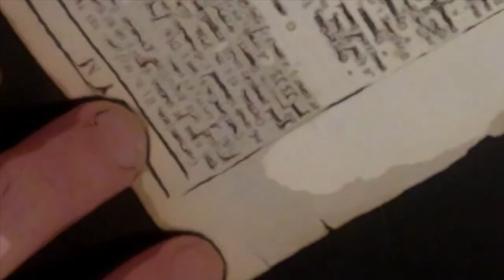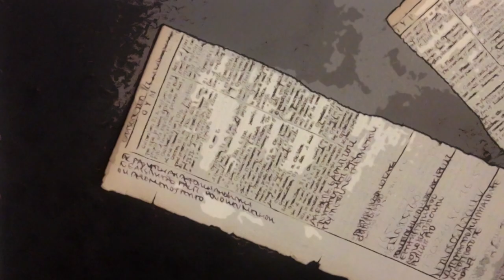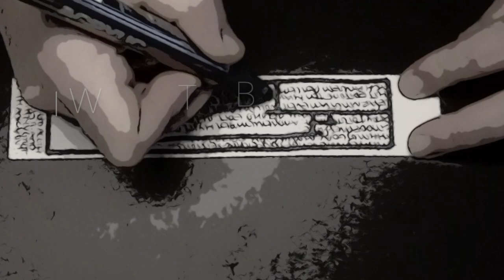*oN mY waY, i HoPe ThaT i MaKe iT!* ep10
ePisoDe TeN oF DonNersTaG-seSsioNs
"oN mY waY, i HoPe ThaT i MaKe iT!"

aNoTheR weEk is BeHinD, aNotHer HaNd-FuLL oF dReAms,
aNoTheR TrY aNoTheR sTeP aNotHeR whY.
AnoTHer WeEk  wiLL aRRive
tHank YoU uNiVerSe,
aNd ThaNk YoU TrYbe!

wiShiNg aLL a GreaT WeeK  :-p

sTreeT-arT GraFFiTi ArT aNaLoGue aRT Time LapSe
iAmBenMaThiAs 13024182
ePiSoDe TeN
DonNersTaG seSsioNs
wHen i GroW uP i wAnT To Be aN arTisT
NoN FunGiBLe wHaT